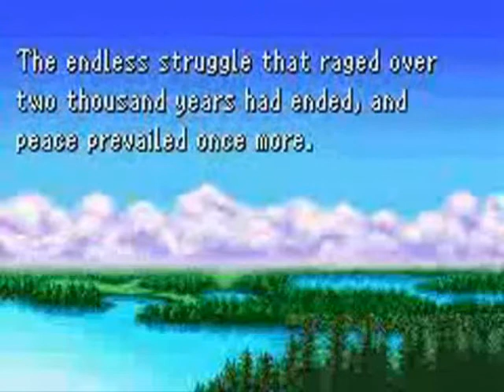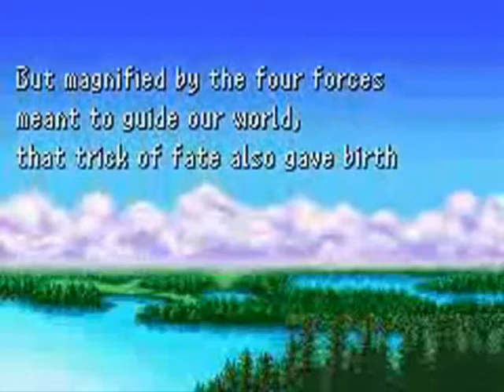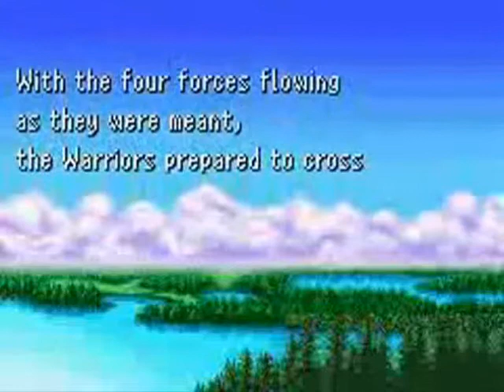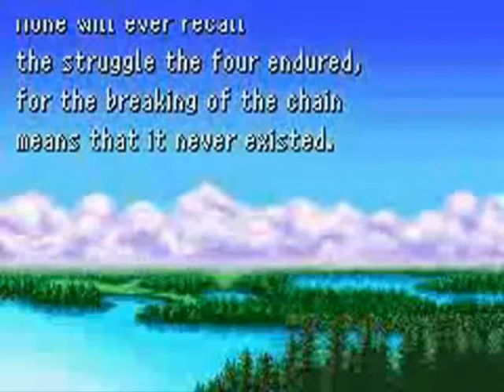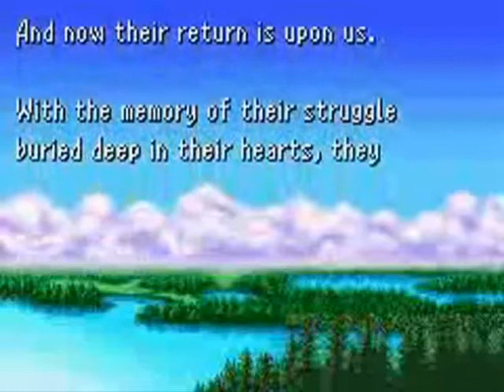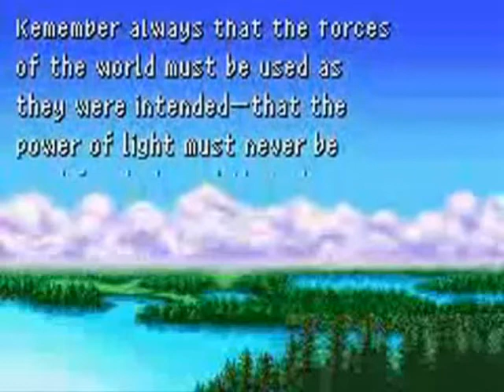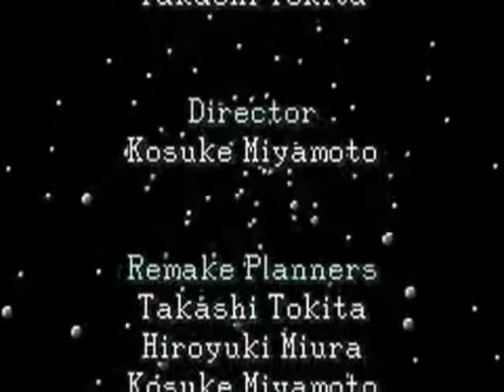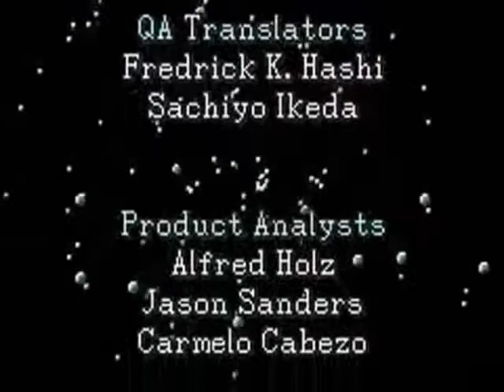Dawn of Souls: Final Fantasy I: Chaos Final Boss + Ending & Credits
This fight took more or less THREE TIMES as long as that 2nd Tiamat battle. I screwed up on a few turns, and didn't seem knowledgeable of all the spells I used against Chaos.

I just needed to power up my physical characters so they could start dealing damage in the thousands, since Chaos can heal himself, and magic's no good on him.

Turns out that when I killed Garland in the future with my party, the Four Fiends revived him in the past, just so he could send the Fiends into the future, who would soon be slain by my team, while also being to take the future Garland my party would have killed by then and revive him in the past, again. Lather. Rinse. Repeat.

Looks like these constant revivals by the Fiends have allowed Garland to become powerful enough to turn into Chaos, utilizing all of the elements for himself from each element the Four Fiends have.

The only way to break this time loop would be to kill Chaos here and now, but this also meant that no one would remember anything that happened, since this time loop is what triggered the plot in the first place. Or do they?

What an ending. I'm gonna go start on Final Fantasy II's bosses, now, but I'll come back to this game to fight the extra bosses in this GBA remake's extra dungeons. My team should be strong enough against them at this point, if not stronger, thanks to the level grinding I've done.